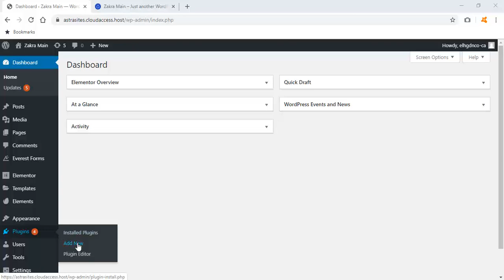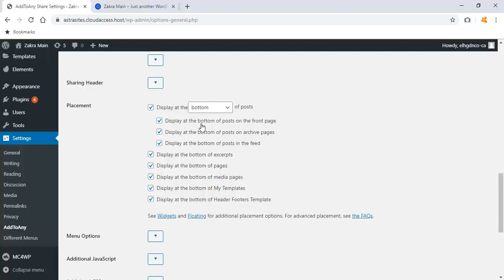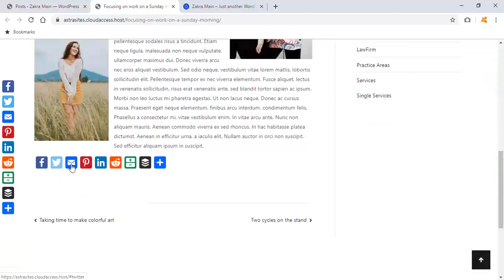AddToAny Share Button Plugin | how to add social sharing button in wordpress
🔗  Get Started ➜

Hi Guys, Today I am gonna show you AddToAny Share Button Plugin | how to add social sharing button in WordPress.

The AddToAny Share Buttons plugin for WordPress increases traffic & engagement by helping people share your posts and pages to any service. Services include Facebook, Twitter, Pinterest, WhatsApp, LinkedIn, Tumblr, Reddit, WeChat, and over 100 more sharing and social media sites & apps.